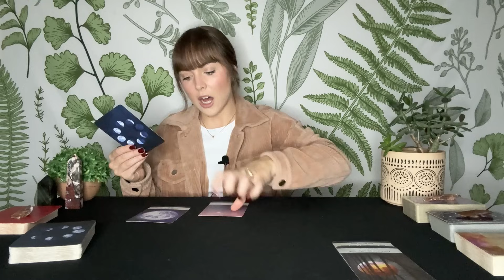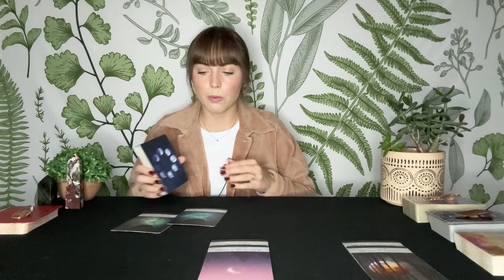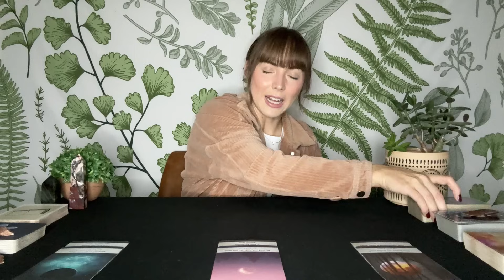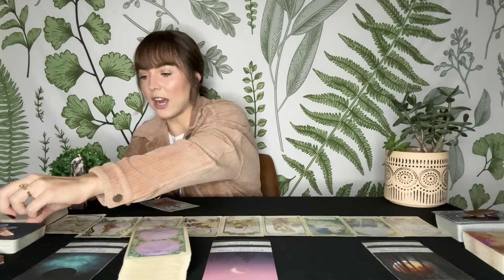CAPRICORN TAROT | Prosperity lies ahead, but only if you do this! | NOVEMBER 2024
Monthly subscription for access to all extended readings on my channel ($15/month)